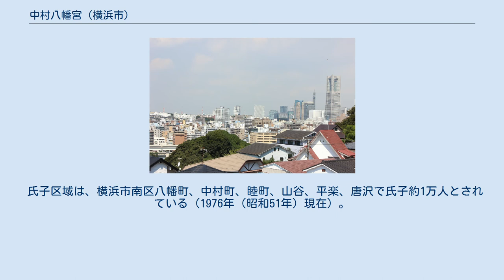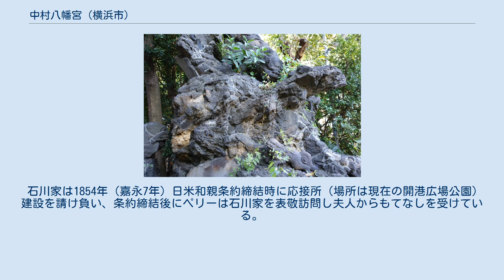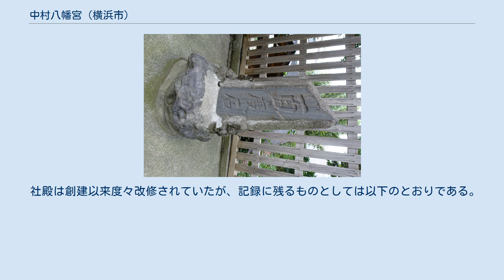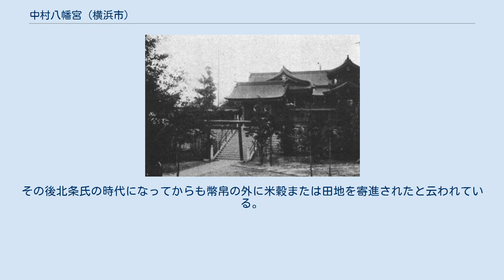中村八幡宮 (横浜市)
中村八幡宮（なかむらはちまんぐう）は神奈川県横浜市南区に鎮座する神社。
 氏子区域は、横浜市南区八幡町、中村町、睦町、山谷、平楽、唐沢で氏子約1万人とされている（1976年（昭和51年）現在）。
 境内入口付近の石段に横浜市地域文化財（地域史跡）に登録されている内務省地理寮水準点（几号高低標）がある。
 古来、武蔵国久良岐郡石川郷中村の鎮守で八幡社といわれていた。
 詳細な記録が別当寺の玉泉寺に保管されていたが中世に焼失したとされる。
しかし、口伝によれば醍醐天皇の御代（897年〜930年）には既に祠が存在し、八幡大明神として奉られていたと伝えられている。
古くは神地、神田等を有していたが、1877年（明治10年）地租改正の際に上地となり、現在は所有していない。
横浜村の名主であった石川家に保管されていた1742年（寛保2年）作成の地図（関東大震災で焼失）には中村八幡宮の除地および神田が記載されていた。
 石川家は1854年（嘉永7年）日米和親条約締結時に応接所（場所は現在の開港広場公園）建設を請け負い、条約締結後にペリーは石川家を表敬訪問し夫人からもてなしを受けている。
1859年（安政6年）横浜開港後、神奈川奉行により横浜周辺の名主の上に総年寄が置かれたが、保土ケ谷宿本陣苅部家とともに総年寄に任ぜられている。
翌年には神奈川宿本陣石井家も任ぜられ、この3人総年寄の体制が1868年（慶応4年）の町政整備まで続いた。
 新編武蔵風土記稿の久良岐郡中村の項には以下の記述が見られる。
 「八幡社。除地二畝二十八歩。村の中程ニ建リ。鎮守ナリ。伍丹明神ヲ相殿トス。是伍丹大王ヲ祀レルナリ。王泉寺持。」--出典 『国立国会図書館デジタルコレクション 』『新編武蔵風土記稿. 巻之77 久良岐郡之5』 1873年（明治6年）に村社に列せられ、1888年（明治21年）に社名を現在の八幡宮と改称し、1909年（明治42年）9月15日に神饌幣帛料供進神社に指定される。
 社殿は創建以来度々改修されていたが、記録に残るものとしては以下のとおりである。
 源頼朝が鎌倉に幕府を開いたのち、毎年1回幕府より幣帛を捧げられた。
その後北条氏の時代になってからも幣帛の外に米穀または田地を寄進されたと云われている。
 神職は、文政年間から舞岡八幡宮（現在の横浜市戸塚区）の神職関家が兼務するしきたりであった。
 1935年（昭和10年）に実施された横浜市の第二期町界町名地番整理で中村町（当時は中区、1943年（昭和18年）12月に中区から寿警察署（現南警察署）と大岡警察署（現港南警察署）の管内地域を分離して発足した南区に編入）の字八幡と字山谷の一部地域に新設された八幡町は中村八幡宮にちなんで命名された。
 中村八幡宮の年中行事